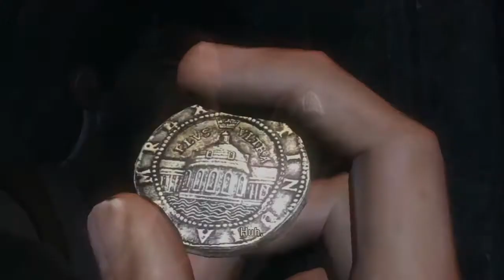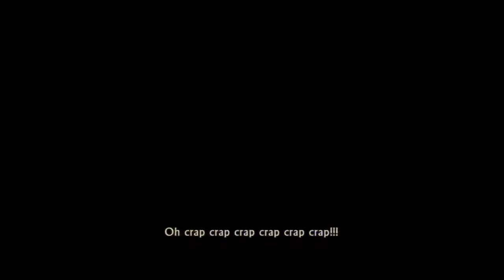Uncharted Drake's Fortune Chapter 3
Treasures: 2
Gold Tairona Pendan, Gold and Turquoise Inca Earring

Uncharted: Drake's Fortune is an action-adventure third-person shooter platform game developed by Naughty Dog, and published by Sony Computer Entertainment for PlayStation 3